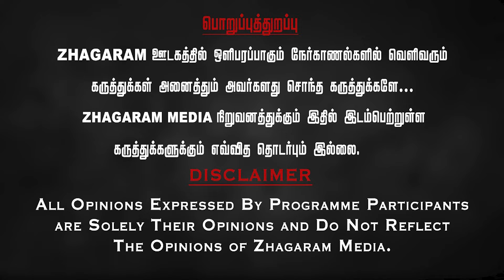Muthu - மாட்டிக்கினாரு ஒருத்தரு...😂😂 BiggBoss Season 8